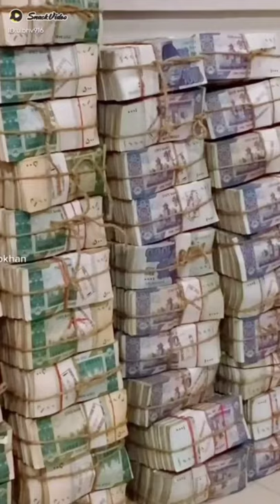Mashal Yousufi Production 2017, Afghanistan, Afghan Music, Video, Afghani Songs, Video Production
new song2021Pashto New Song 2021 Lari Lari Da Paso Shwy Muhabata Singer Mahnoor Khan 2021 Song

Pakistani is beautiful drama
ये लव स्टोरी आपके दिल को छू जाएगी देखे एक बार

😭Very Heart Touching Status 💔 Ja Tujhe Maaf Kiya ❤️ Very Sad Status 💔 | Love Breakup Status 💔😭😔